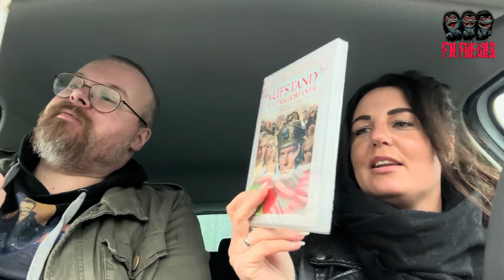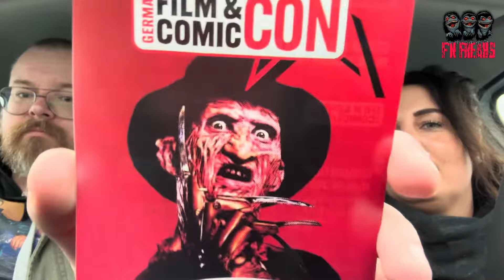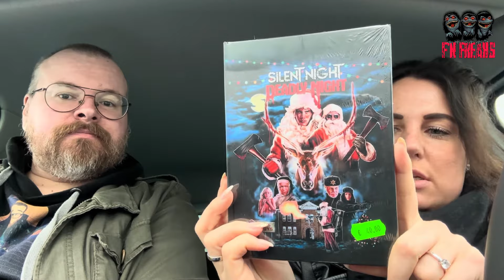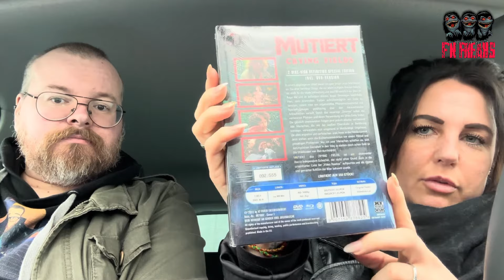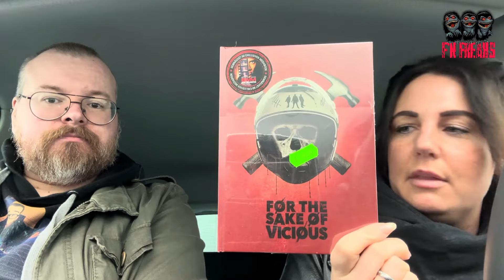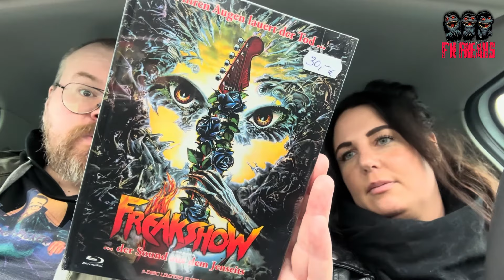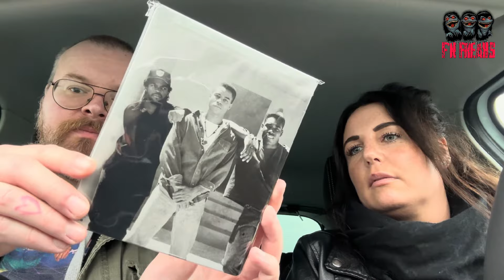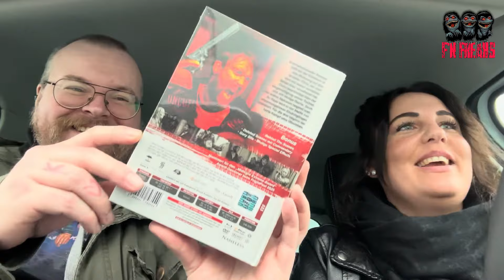Unser ERSTES Mal! 😍 | Filmbörse Köln | Update & Eindrücke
⚠️NEU⚠️
Wir sind jetzt bei DISCORD :
📘Die Freaks auf Facebook :
📷Die Freaks auf Instagram :
🎧Hintergrundmusik🔊
Ree_beetz,
Aries Beats,
DGtv,
Youtube Library,
Free Music Tunes (FMT), SolxceMusikOfficial,
Creative Commons,
Nihilore,
Infraction,
Computerbandit :

Auch feine Leute 👥️️⤵️